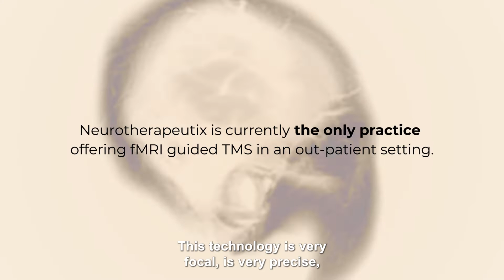Welcome to Neurotherapeutix | Manhattan, New York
Neurotherapeutix is the leading clinic for functional imaging guided transcranial magnetic stimulation (TMS), a safe, innovative, and minimally-invasive technique for treating a wide range of acute and chronic mental disorders and brain injuries.

Physics is making a headway into medicine, through imaging. We were under impression, the medical community was under the impression that we cannot take a picture of the mind. That was true for a long time, but now we can. I'm Alayar Kangarlu and I'm an MRI physicist.

I'm Marta Moreno. I'm a clinical neuroscientist.

I've been interested in the ways that we can improve on the imaging of the human brain.

I have achieved the goal of developing new technology for the treatment of neuropsychiatric disorders using functional magnetic resonance imaging combined with transcranial magnetic stimulation. And we have been very successful in treating patients with different psychiatric and neurological diseases.

This technology is very focal, is very precise, is harmless, addressing specific circuits of the brain that are malfunctioning based on the psychiatric or neurological diseases. And we are able to aim to those circuits with the transcranial magnetic stimulation and restore the pattern of activation and connectivity of those regions that comes with a change in behavior.

Our proprietary technology is right now, we would say the best out there. We have seen very good results with many different kind of patients. Once you have mapped the brain of the patient and detect where the abnormalities reside by changing the dynamics of the brain, you're going to induce changes in the condition that you are treating.

One of the unique aspects of Neurotherapeutix or functional MRI guided TMS is the fact that it's highly localized. This is in sharp contrast with the way that medicine has been practiced in the last century. When you take a medication, for instance, a Tylenol for your headache, it really goes all throughout your body. And a small fraction of it goes to the area where it's really needed. There are a lot of work pharmaceutical companies are doing to make the medicine even targeted but we are not there yet, but neuromodulation and Neurotherapeutix and TMS is already there.

So when patients come to Neurotherapeutix, they come in a very bad condition. We usually treat the patients at the last resort when they have tried all the available medications and the treatments within the standard clinical care. It's very rewarding to see the changes in the life of the patients. This dimension, the human dimension that Neurotherapeutix provides is our philosophy and encourages us to continue with this project.